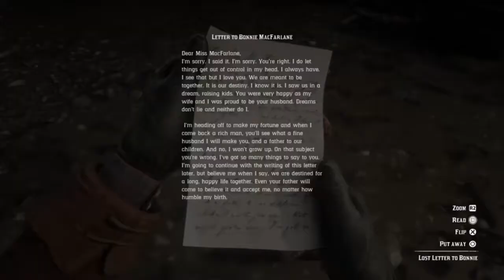Red Dead Redemption 2 - Ep 5 - Western America horror story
We're stepping in to the Western America horror story, strange house, 'friendly' neighbourhood and freaks